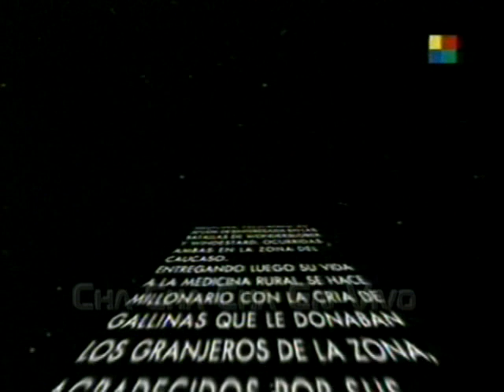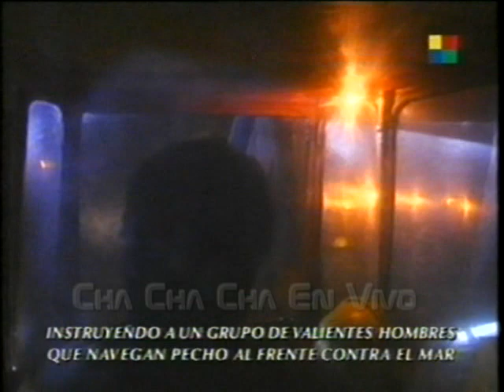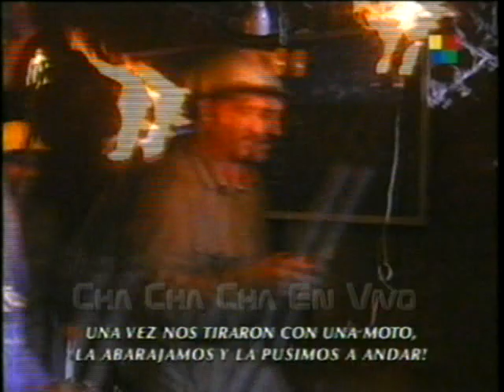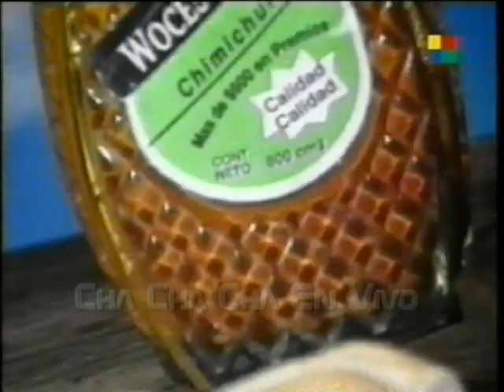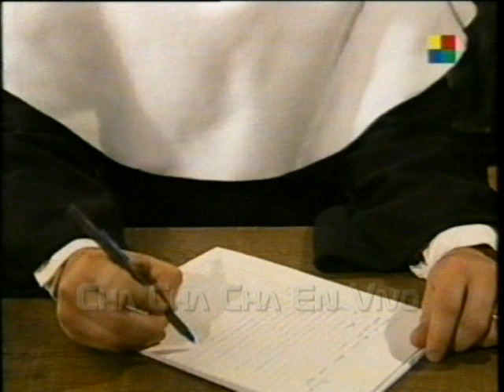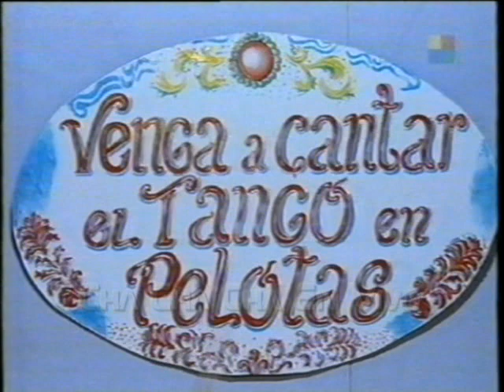Cha Cha Cha - El Estigma Del Dr. Vaporeso - Cap 01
Primer capítulo de la tercer temporada del ciclo emitido en 1996. Decirles también que seguiré con los clips individuales de Dancing En El Titanic hasta subir todos.  Espero que lo disfruten!!!